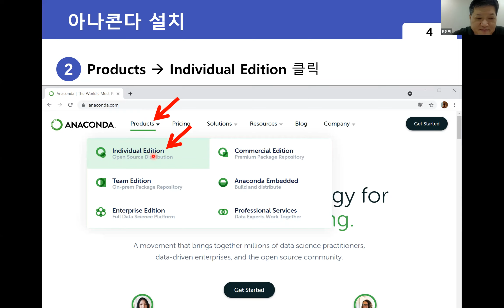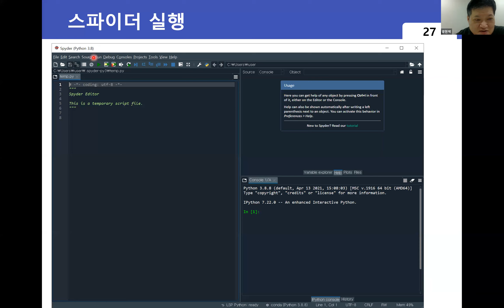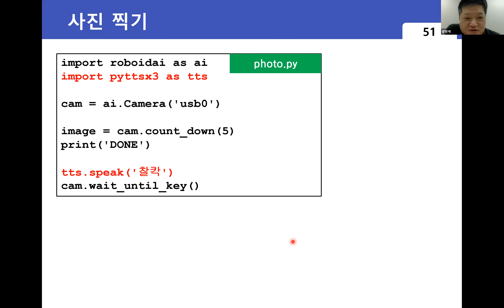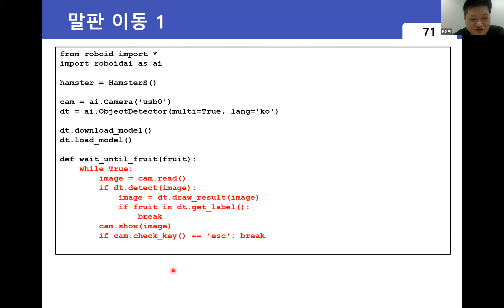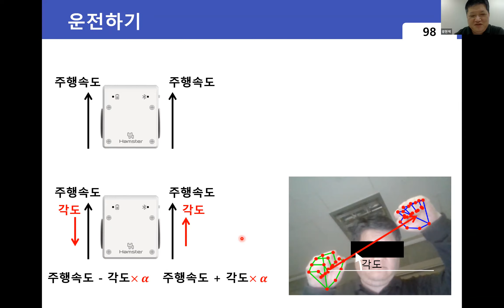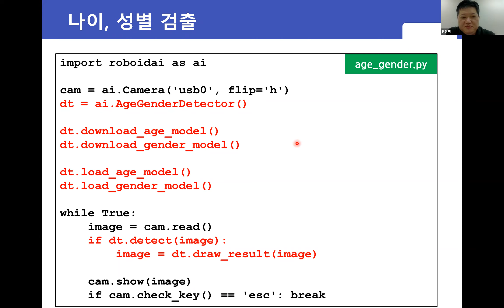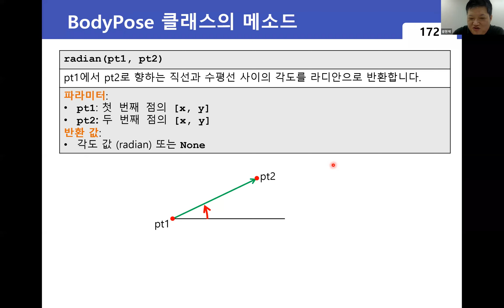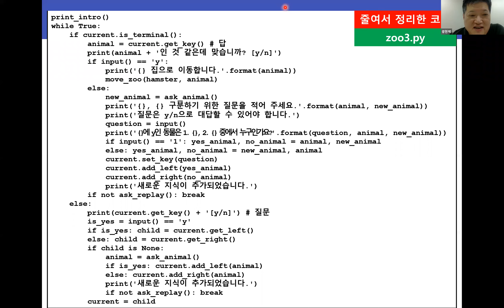인공 지능 입문 - 햄스터 파이썬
2021년 10월 20일 강의입니다.
인공지능 입문 - 햄스터 파이썬
강의자료 내려받기: 아래 링크를 마우스 우클릭 후 팝업 메뉴에서 다른 이름으로 링크 저장